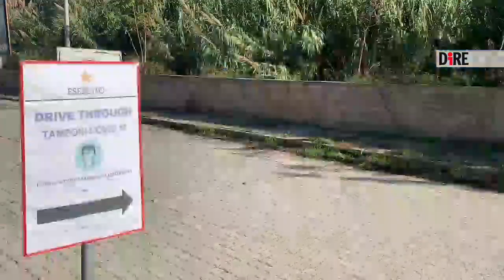Catanzaro - Operativo Drive through dell'Esercito (26.11.20)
- Catanzaro - Operativo Drive through dell'Esercito
"Il governo continua a latitare e la Regione si sta assumendo delle grosse responsabilita'. Ma una cosa e' certa: non lasceremo soli i Calabresi". Cosi' il presidente facente funzioni della Regione Calabria, Nino Spirli', che oggi insieme al colonnello medico Alfonso Zizza ha visitato la tensostruttura Drive through-Difesa (Dtd), allestita nell'area antistante la funicolare di Catanzaro Sala dal secondo reggimento Aves Sirio, al comando del colonnello Fabio Bianchi. "Questa - aggiunge Spiri' - e' la prima tenda che l'Esercito monta nel territorio calabrese per la raccolta dei tamponi. L'operazione si chiama 'Igea e nasce in seguito a un protocollo che abbiamo siglato tre settimane fa con il colonnello Zizza, responsabile di questa operazione sul nostro territorio. Ringrazio il ministero della Difesa e il colonnello Zizza che ci hanno dato questa opportunita' e che, in tempi celerissimi, oltre all'ospedale da campo di Cosenza, stanno allestendo tutte le altre postazioni nelle altre province. È il frutto di una collaborazione preziosa - conclude Spirli' - messa in campo per superare questa emergenza nell'emergenza, causata anche dalla mancata nomina di un commissario ad acta, un fatto che debilita la stima nelle istituzioni".  (26.11.20) DIRE